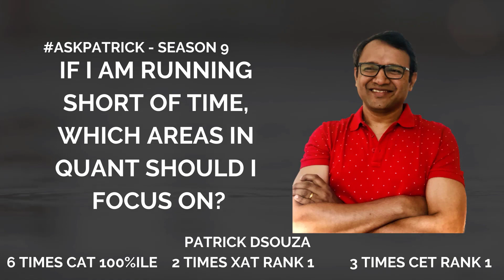If short of time, what Quant areas to focus on?| AskPatrick | Patrick Dsouza| 6 times CAT 100%ile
AskPatrick is a series where we attempt to answer questions asked to us by our students, youtube followers, quora followers, or any one who writes to us. The aim is to reach out to students who have many questions related to preparation and other queries.

Today's question is by  Priyanshu. Thank you for the question.  The question is  "If I am running short of time, which areas in Quant should I focus on?" Patrick answers the question and shares some tips.

If you have any questions that you want Patrick to answer. write to us and we will feature it in our videos. You can also send a video or a text message about your question.

Online Courses
CAT Full course
CAT Quant
CAT Verbal
CAT DILR
CAT Mentorship
CAT 95+
CET Crashcouse
CET workshop

Classroom Courses
CAT + XAT
CAT Mentorship

CET
CET + other exams
CET Crashcourse
CET Workshop

Workshop
XAT
CET
SNAP
NMAT

Test Series
CAT
CET
TISS